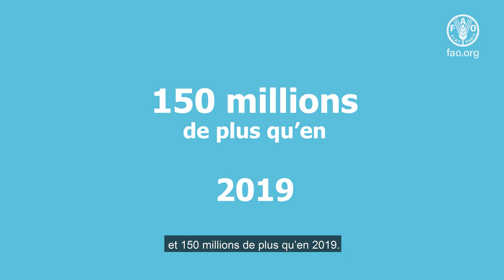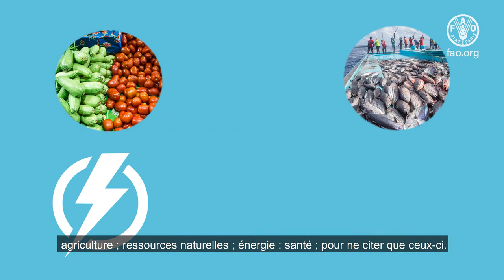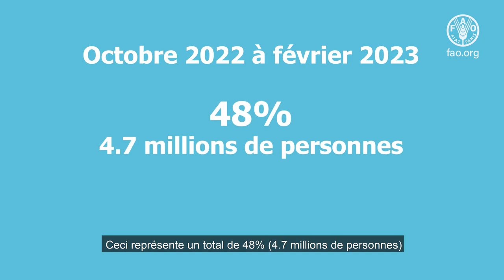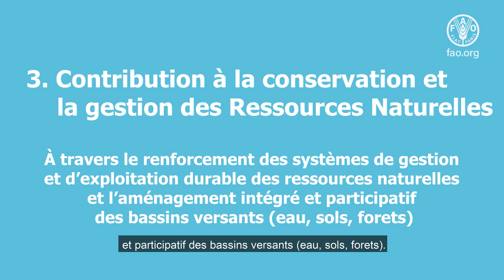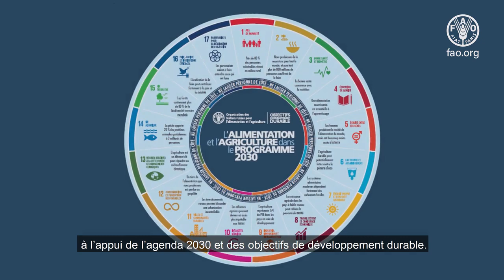Speech by the representative of FAO Haiti as part of World Food Day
FAO in Haiti has been involved for several years in the process of supporting the Haitian Government through technical assistance aimed at strengthening the resilience of agricultural production systems as well as that of family farmers in the face of the negative impacts of climate change.